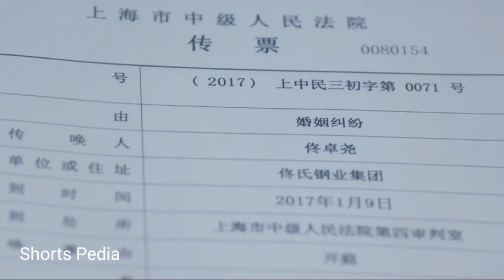Korean mix hindi song ❤️ love story ❤️ korean song ❤️ new korean mix hindi songs ❤️ shortpedia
Shorts Pedia UPLOADS:-

💻 LOVE STORY
💻 KOREAN LOVE STORY
💻 CHINA LOVE STORY
💻 KOREAN SCHOOL LOVE STORY
💻 CHINA SCHOOL LOVE STORY

New Korean Mix Hindi Songs 2021 ❤ Always Have Always Will ❤ Chinese School Love Story ❤ korean birds

[ Part 1] School Love Story ❤ New Korean Mix Hindi Songs ❤ Dream knight heart ❤ Kore Klip

Mermaid Prince ❤ Of Love New Korean Chinese Mix Hindi Songs ❤ Cute Love Story Cin Klip Arshenoor

New Korean Mix Hindi Songs ❤ Korean Love Story 2021 ❤ Punjabi Songs 2021 ❤ klove studio

New Korean Mix Hindi Songs 2021 || Chinese Mix Hindi Songs 2021 || Korean Mix Hindi Songs 2020 || Cin Klip

Live On ❤ A high school girl ❤ Korean Chinese Mix Hindi Songs ❤ Cute Love Story Cin Klip Arshenoor